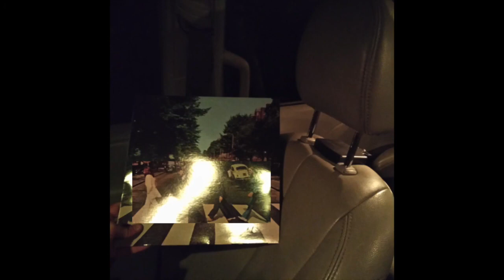car seat headrest - stabby ode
an unfinished project by car seat headrest/will toledo, circa 2010. most songs here after the project's cancellation appeared on LPOP, with one (oh! starving) being placed on 3 and later on being remade on both starving while living and teens of style. here they are placed into the order they appeared on in the beatles counterpart album!

"after doing albums 1 and 2, I started work on a project I was calling "stabby ode". I was gonna take all the tracks from Abbey Road, reverse them, cut out loops from them, build songs around the loops, and then take out the loops. I finished six songs before losing interest." - will on this specific cancelled release.

placeholder album cover by me, but obviously i'm not will and the rest belongs completely to him.